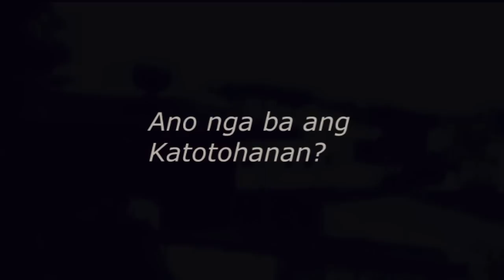BANJO ROMERO in "STUNTMAN"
"STUNTMAN"
Starring: Banjo Romero